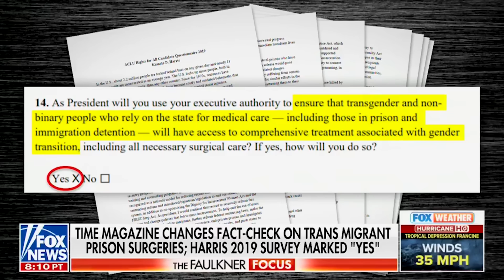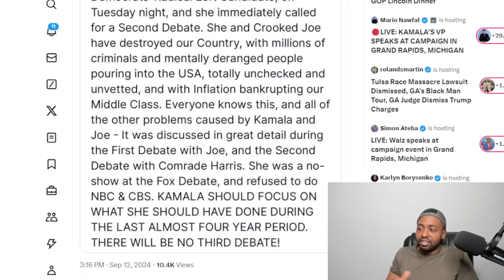ABC Moderators EXPOSED Amid BACKLASH As Trump REJECTS Another RIGGED Debate Against Kamala Harris!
Kamala Harris And Debate Moderator Linsey Davis' Sorority Connection. ABC News anchor Linsey Davis is facing backlash after co-moderating a debate between Vice President Kamala Harris and former president Donald Trump.